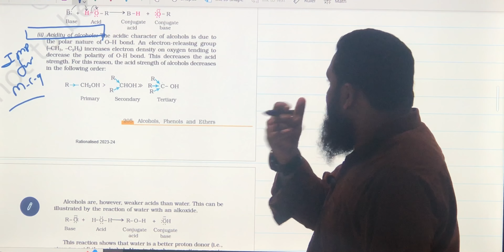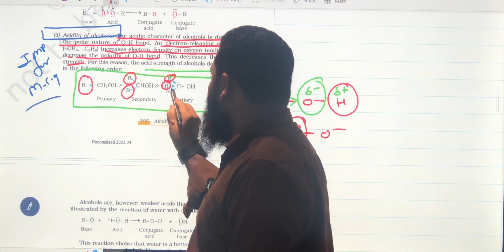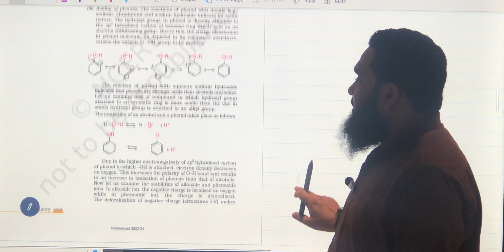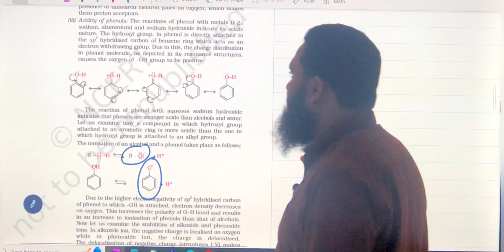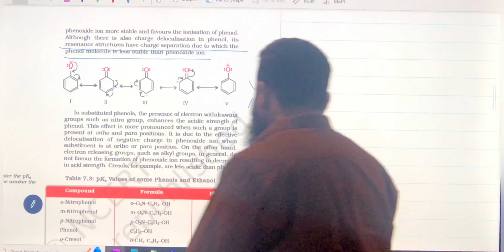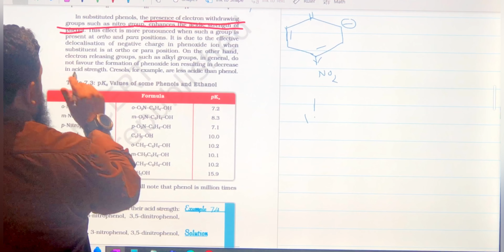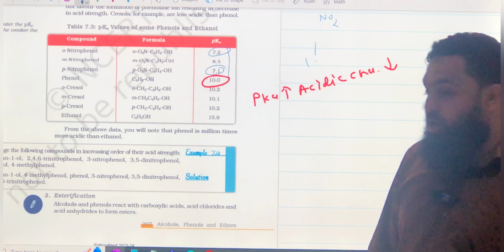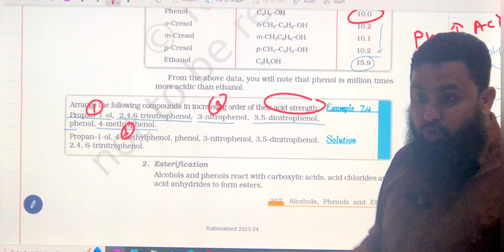Alcohol Phenol and Ethers Class 12 Chemistry | NCERT | Organic |CBSE